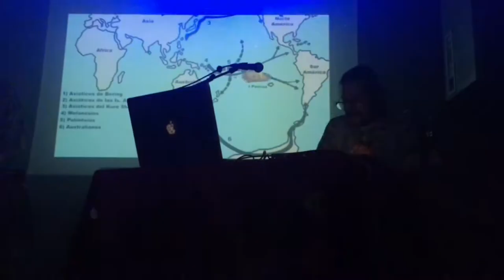Cero39. Petit Bain. Paris . Tour EUROPA 2017 - 07 - 07. Concert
Concierto en el Petit Bain. Paris. CERO39 Tour Europa - No estamos solos.

captación video con teléfono. p_vlz